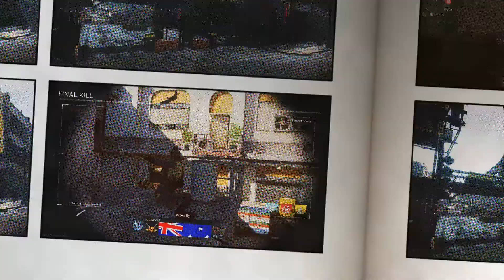KNIFES N JAVS TOXIC MIX*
TONIGHTS BEST CLIPS RUNNING KNIVES AND MAKING PEOPLE RAGE QUIT WITH TOXIC JAVS